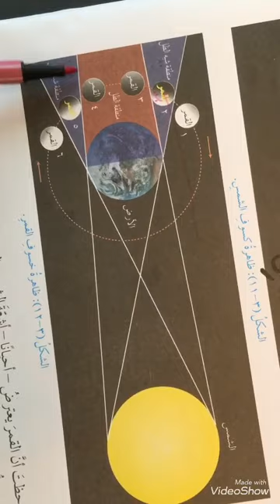الاربعاء_الحصة الاولى_الصف التاسع_علوم الارض_السنة الشمسية والسنة القمرية